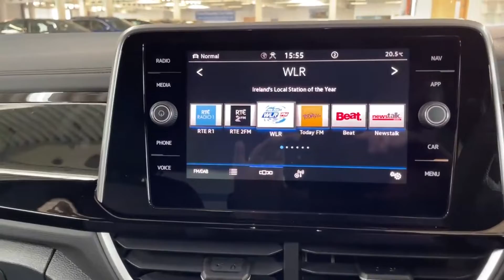222W476 Volkswagen T-ROC RL 1.0 TSI M6F 110HP - SOLD